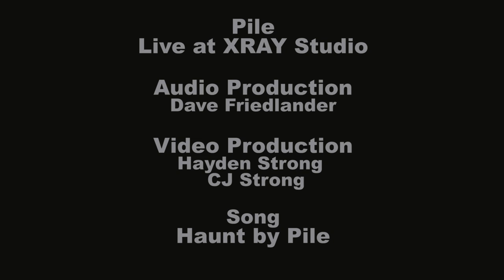Pile - Haunt (Live at XRAY.fm)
presents Pile preforming live from the Flamin' Catz Studio at XRAY.fm broadcasting from Portland, Oregon in the Falcon Arts Building...Recorded 6/8/2019

Audio: Dave Friedlander
Video: Hayden Strong, CJ Strong
Song: Haunt by Pile